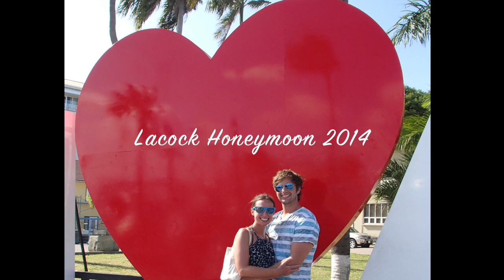Kimberly and Russell Lacock's Honeymoon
Lacock Honey Honeymoon